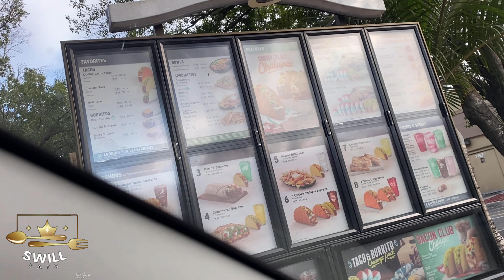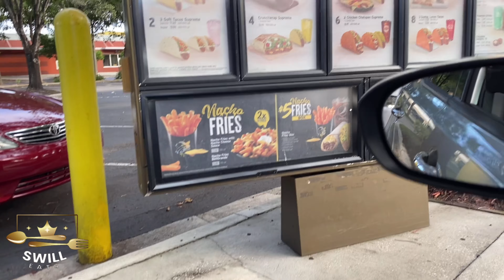Nacho Fries ARE BACK!!! Taco Bell (FOOD REVIEW)